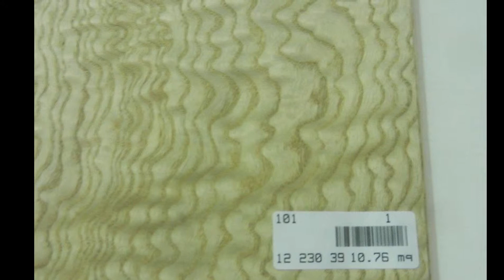spectacular tamo ash veneer log number 101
tamo ash log number 101